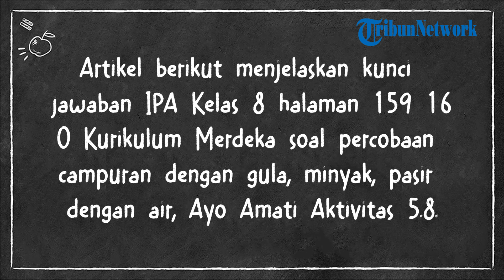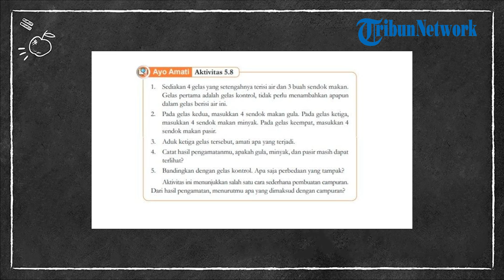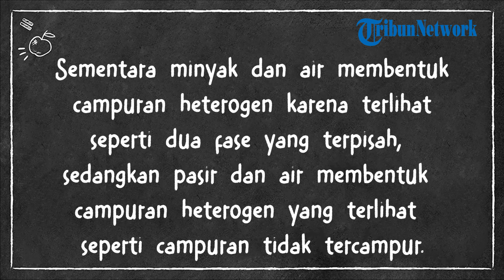Kunci Jawaban IPA Kelas 8 Halaman 159 160 Kurikulum Merdeka, Percobaan Campuran Minyak Pasir dan Air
TRIBUNNEWS.COM - Kunci jawaban IPA Kelas 8 halaman 159 160 Kurikulum Merdeka, percobaan campuran dengan gula, minyak, pasir dengan air, Ayo Amati Aktivitas 5.8.

Kunci Jawaban IPA Kelas 8 halaman 159 160 Kurikulum Merdeka terdapat pada Buku Ilmu Pengetahuan Alam Kelas 8 Kurikulum Merdeka Semester 2 untuk SMP, Bab 5 Unsur, Senyawa, Dan Campuran.

Artikel berikut menjelaskan kunci jawaban IPA Kelas 8 halaman 159 160 Kurikulum Merdeka soal percobaan campuran dengan gula, minyak, pasir dengan air, Ayo Amati Aktivitas 5.8.

Kunci jawaban IPA Kelas 8 halaman 159 160 Kurikulum Merdeka Semester 2 ini dapat ditujukan kepada orang tua atau wali untuk mengoreksi hasil belajar.

Kunci Jawaban IPA Kelas 8 Halaman 159 160 Kurikulum Merdeka Semester 2
Ayo Amati Aktivitas 5.8.

1. Sediakan 4 gelas yang setengahnya terisi air dan 3 buah sendok makan.

Gelas pertama adalah gelas kontrol, tidak perlu menambahkan apapun dalam gelas berisi air ini.

2. Pada gelas kedua, masukkan 4 sendok makan gula. Pada gelas ketiga, masukkan 4 sendok makan minyak. Pada gelas keempat, masukkan 4 sendok makan pasir.

3. Aduk ketiga gelas tersebut, amati apa yang terjadi.

4. Catat hasil pengamatanmu, apakah gula, minyak, dan pasir masih dapat terlihat?

Kunci Jawaban:

Hasil pengamatan:

- Gula tidak dapat terlihat karena larut dalam air;

- Minyak masih dapat terlihat karena membentuk lapisan di atas air;

- Pasir masih dapat terlihat karena mengendap ke dasar gelas.

5. Bandingkan dengan gelas kontrol. Apa saja perbedaan yang tampak?

Aktivitas ini menunjukkan salah satu cara sederhana pembuatan campuran.

Dari hasil pengamatan, menurutmu apa yang dimaksud dengan campuran?

Kunci Jawaban:

Hasil pengamatan dapat dicatat bahwa gula dan air membentuk campuran homogen transparan tanpa bahan terpisah yang terlihat.

Sementara minyak dan air membentuk campuran heterogen karena terlihat seperti dua fase yang terpisah, sedangkan pasir dan air membentuk campuran heterogen yang terlihat seperti campuran tidak tercampur.

Perbedaan yang terlihat antara gelas kontrol dan tiga gelas lainnya meliputi warna, kejernihan, kepadatan, dan kemampuan bahan untuk tercampur atau terpisah dari air.

(Tribunnews.com/ Muhammad Alvian Fakka)

Artikel ini telah tayang di Tribunnews.com dengan judul Kunci Jawaban IPA Kelas 8 Halaman 159 160 Kurikulum Merdeka, Percobaan Campuran Minyak Pasir dan Air,